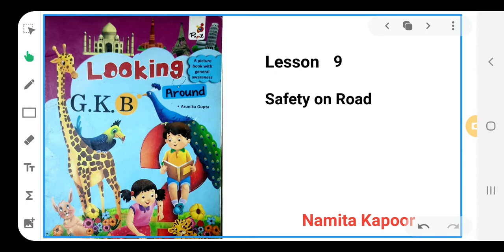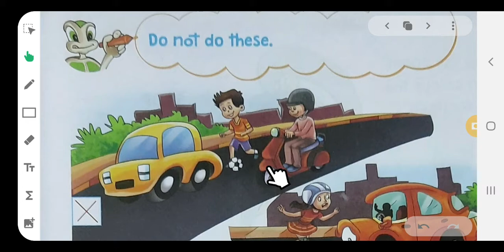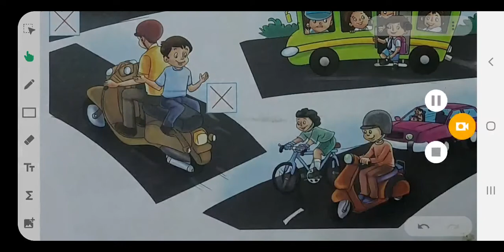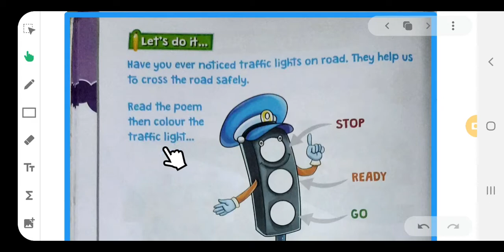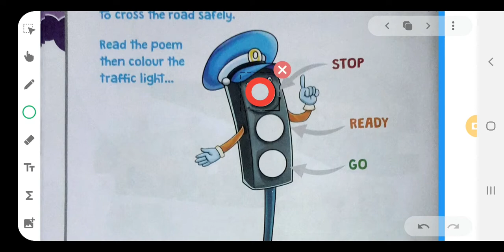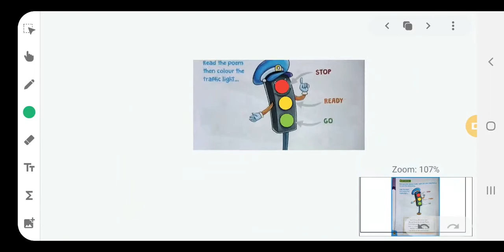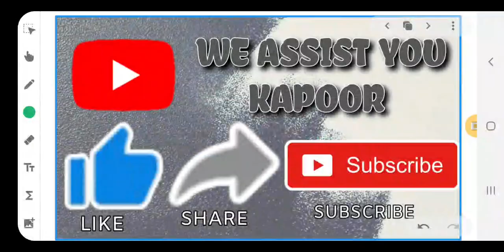Lesson 9 Safety on road Looking around GK